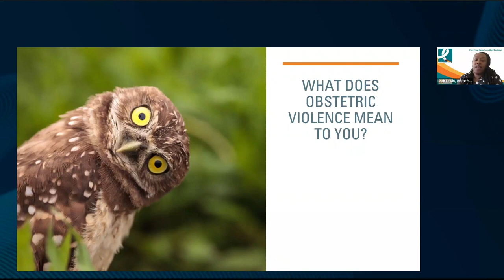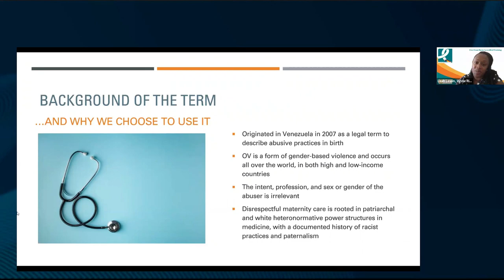What is Obstetric Violence?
We are often asked 'What do you mean by Obstetric Violence?' and 'Why are you singling out obstetricians?'. This short video explains what we mean by Obstetric Violence, the origins of the term, and why Obstetric Violence isn't singling out obgyns, but instead encompasses harm which can be done by all people working in maternity care.